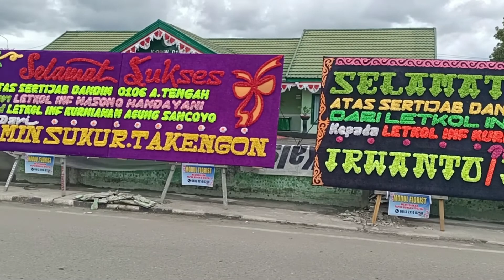MOMEN HARU ⁉️ ACARA SAMBUT PISAH SERTIJAB DANDIM 0106/ACEH TENGAH